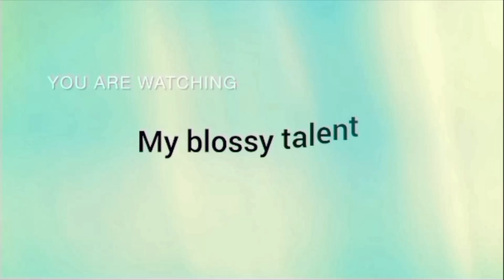Nail Art Designs using household item||nailart@my blossy talent